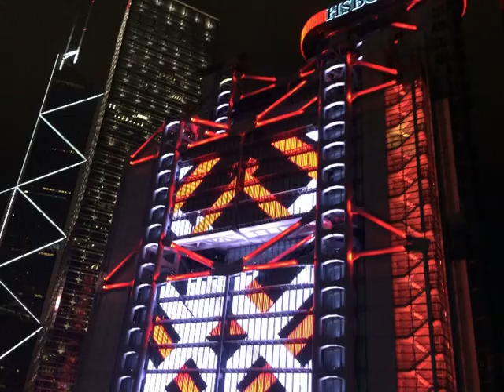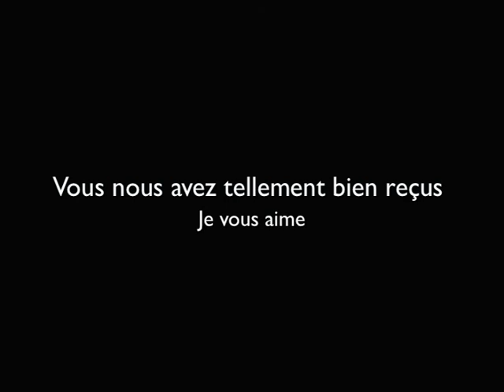Chez So et Ben hong kong